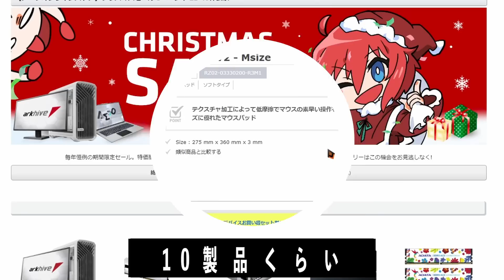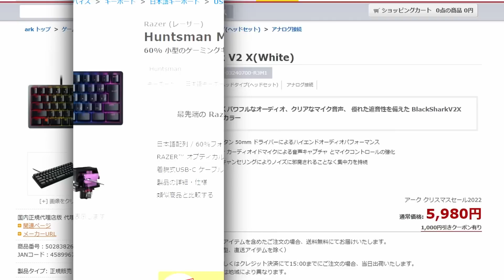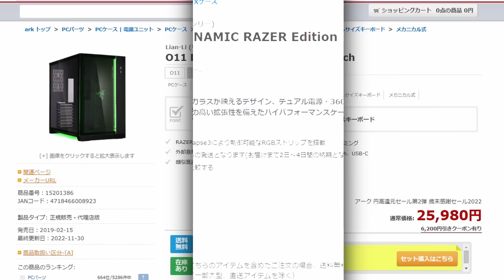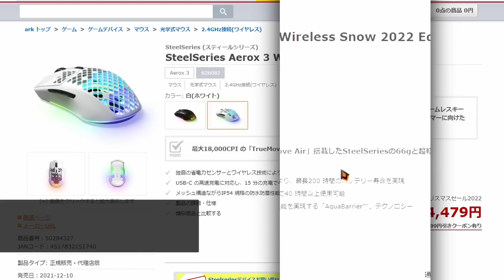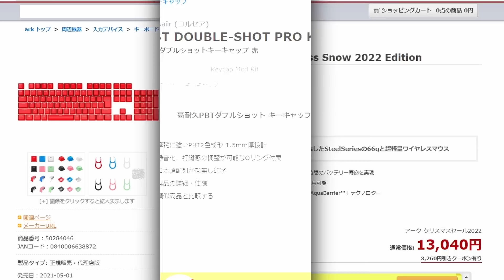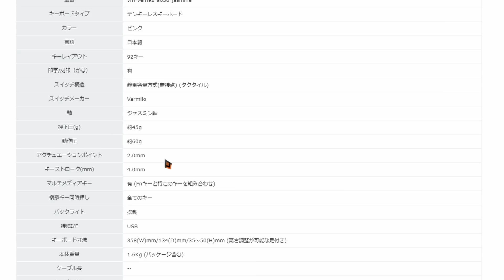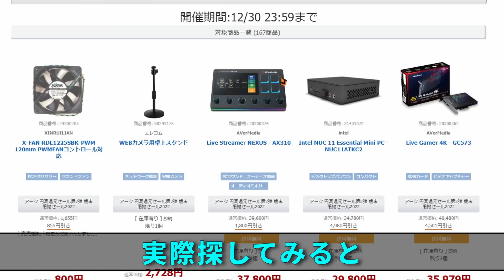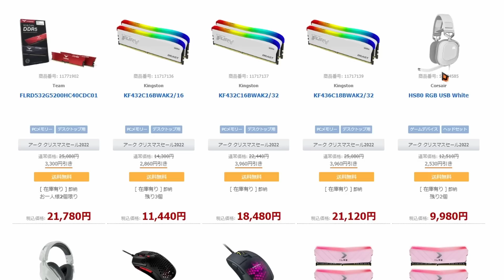ゲーミングデバイスの年末セール品を紹介！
クリスマスセール［２５日まで］

DPI: 1200
振り向き:20～21センチ

【デバイス】
PAD : PS5 （
マウス： Pulsar X2　（
Pulsar xlite V2 Wireless（
キーボード：RAZER Blackwidow V3 mini Hyperspeed JP 緑軸
イヤホン：acoustune rs one
マウスパッド： SKYPAD3.0
RAZER STRIDER
モニター: ASUS 258QR

ゲーミングデバイス 年末セール PCark この動画には[広告]が含まれます